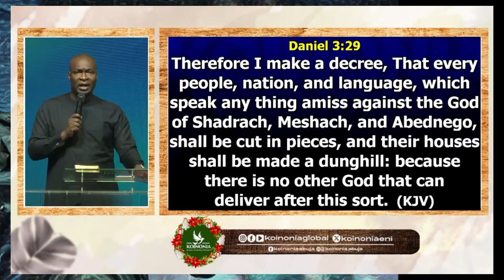A NATION CAN BE SAVED IN A DAY ( Pray for your unsaved family members) - Apostle Joshua Selman